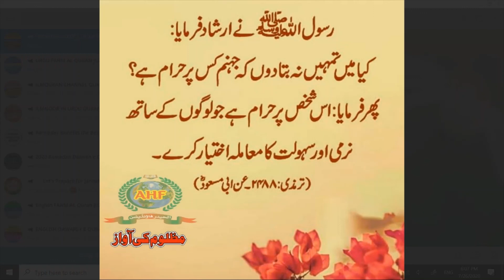ENGLISH,HADITH ,JEHANNAM IS HARAM FOR WHOM, BY AFREEN FATIMA BINTEY SAJIDA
QURAN FOR ALL IN ENGLISH/URDU  BY  AFREEN FATIMA BINTEY SAJIDA